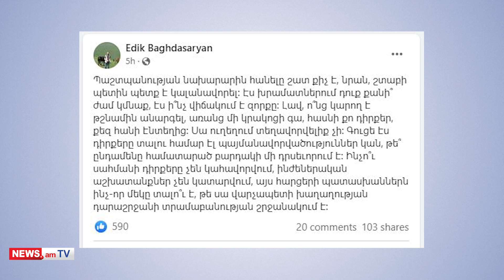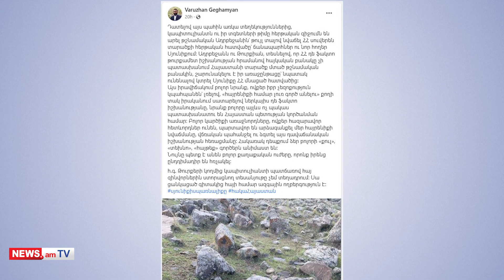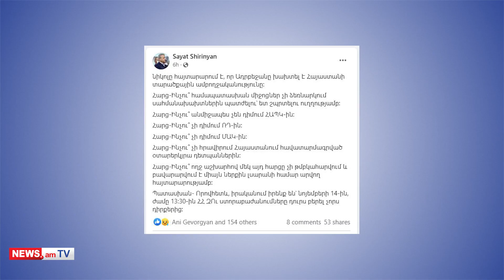Դե ֆակտո սահմանագծում. Սյունիքի իրադարձությունները պայմանավորվածության հետեւա՞նք են